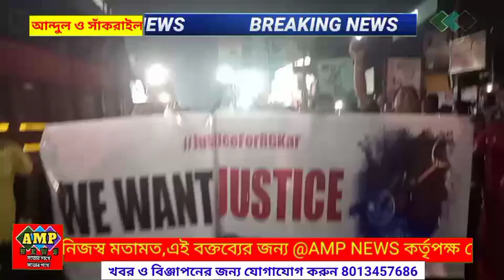Justice For Moumita Debnath: আর জি কর নিয়ে ক্ষোভে ফুঁসছে গোটা দেশ, মহিলারা আজ রাত দখলে রাস্তায়।